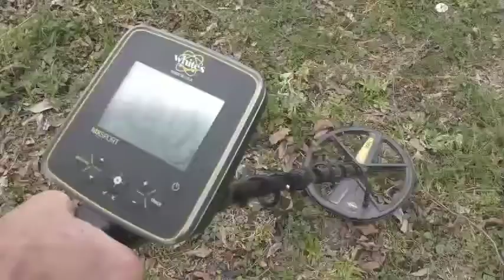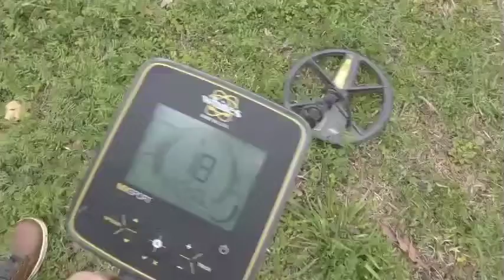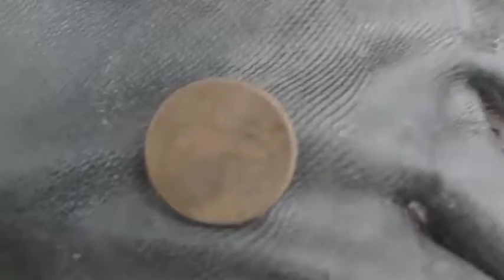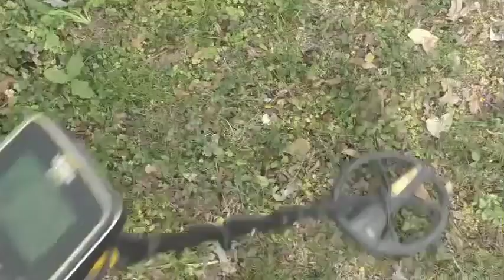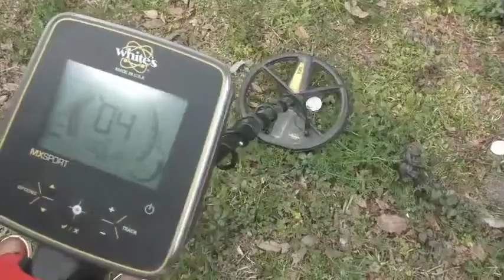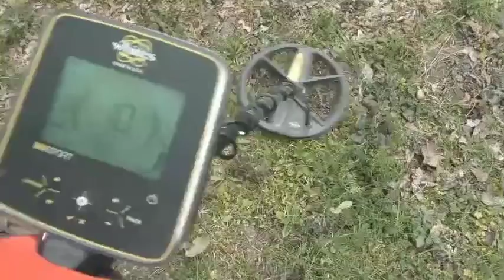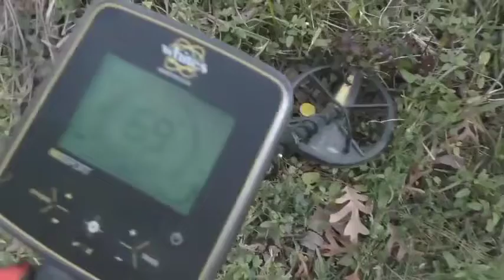Looks Like Silver!!!!!! Metal Detecting!!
Using a Whites metal detector to search for buried treasure!